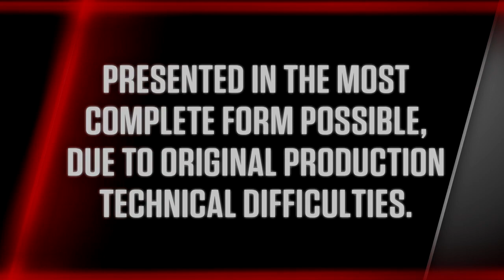All Star Wrestling 03/07/81